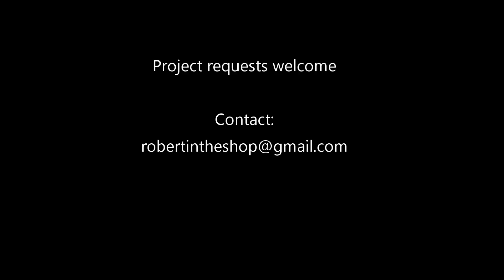Table Saw Restoration Timelapse - RITS 10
A little free time over the holidays has given me the opportunity to put this video together. I picked up this table saw from Kijiji and spent a couple days getting it back in good working order.